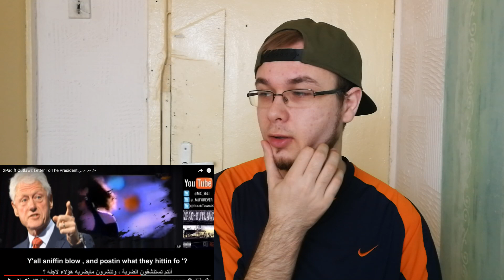Clinton Listen To This / 2Pac - Letter To The President Feat. Outlawz (Reaction) / Eastern European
This song made me think, what would 2Pac say about Obama or Trump. What would his thoughts about them be.